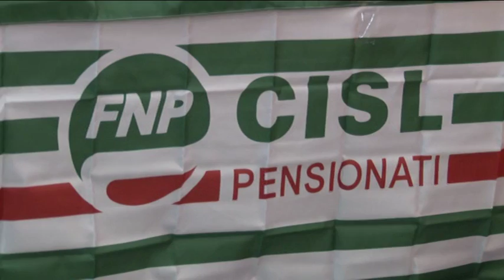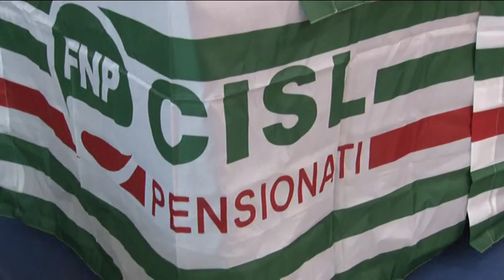CISL. Piano pensionistico nazionale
Riunione della federazione dei pensionati Cisl Abruzzo Molise per parlare delle nuove disposizioni contenute nel Def lo scorso mese di settembre. Segnali positivi secondo i sindacati che tracciano un bilancio a partire dalla riforma Fornero.